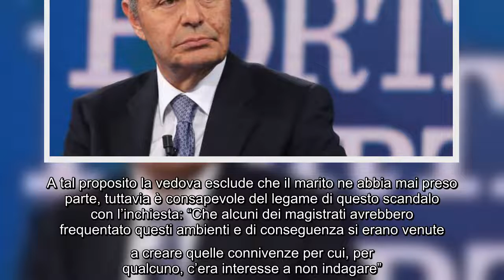Bruno Vespa, "È stato ucciso perché sapeva troppo": l'annuncio choc in diretta Tv